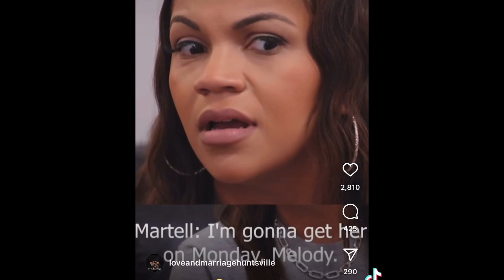Melody Shari exposes Martell Holt